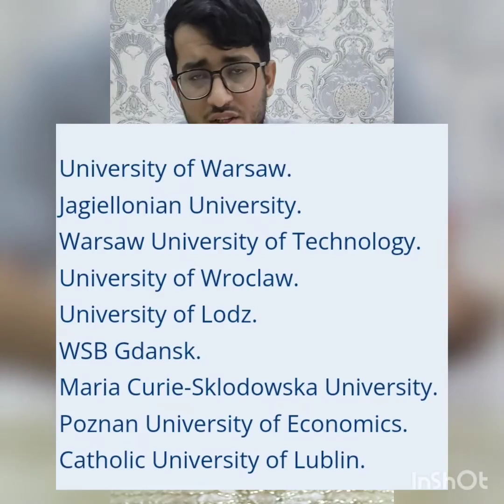Polşaya getməyin ən rahat yolu hansıdır? Təhsil yoxsa iş?